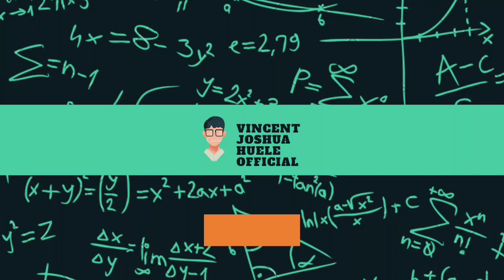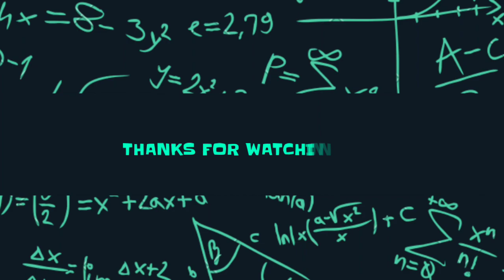MOTOVLOG DAW😂 ❤️🎥 | FROM GAMAD TO IGCADAC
First Motovlog🎥😂

Music Used🎶